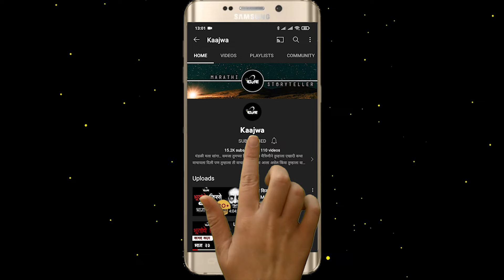The Horror Show | Part 3 | Marathi Horror Story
खालावत जाणाऱ्या TRP मुळे नंदिनी व तिच्या ६ मित्रांनी मिळून The Horror Show नावाचा नवा कार्यक्रम आपल्या बेधडक news channel वर सुरु केलेला असतो. त्या शोच्या ५० व्या भागासाठी काशिदनगरच्या पेठवाड्याची निवड होते परंतु तिथे शूट करत असताना नंदिनीसोबत भयानक घटना घडू लागतात. ५० वा भाग शूट झाल्यानंतर नंदिनी व तिचे ६ मित्र त्याच वाड्यात आपल्या चॅनेलचे यश साजरे करण्यासाठी तिथेच थांबतात. पण त्याच वेळी एक horror game खेळताना त्यांचा सामना त्या वाड्यातील वाईट शक्तीशी होतो.. ती शक्ती ६ पैकी २ मित्रांना ठार करते आणि १० वर्षांपूवी वाड्यात घडलेल्या घटनेबद्दल आठवण करून देते. त्यानंतर नंदिनी ती घटना सविस्तर सांगू लागते. १० वर्षांपूर्वी त्यांनी आपले news चॅनेल सुरु केले तेव्हा सुरुवातीला ते अनेक नेते, गुंड यांची काळी कृत्य उजेडात आणत. पण ते करत असताना त्यांच्या चॅनेललाच एका खोट्या प्रकरणात गुंतवले जाते. त्याचदरम्यान नंदिनीला काशिदनगरमधील पेठवाड्याबद्दल माहिती मिळते जिथे वेश्या व्यवसाय चालत असतो आणि तेथील वेश्यांना कोणीतरी जीवे मारत असत. याचा पाठपुरवठा करण्यासाठी नंदिनी काशिदनगरमध्ये जाते जिथे तिला एक व्हिडिओ आणि पत्रं मिळतं..

लेखक : ऋषिकेश साळुंखे
आवाज:
RJ अनु मुळे
संकेत काशीराम सावंत

काही गाजलेले "भुतांचे किस्से"!!

तुम्ही लिहिलेल्या कथा किंवा रेकॉर्ड केलेला भयानक अनुभव मला खालील लिंकवर पाठवू शकता

तुमच्याकडे सुद्धा अशाच काही मनोरंजक कथा असतील तर आम्हाला नक्की पाठवा. आम्ही आमच्या चॅनेल वर नक्की सादर करू!!

आमचं इंस्टाग्राम अकाउंट : @kaajwaa

अस्वीकृती (Disclaimer): या चॅनेलचा हेतू कुठल्याही प्रकारची अंधश्रद्धा पसरवण्याचा नसून फक्त आणि फक्त मनोरंजन हाच उद्देश आहे!!